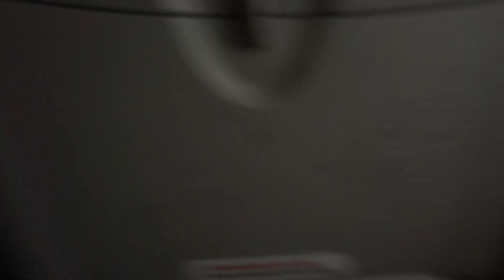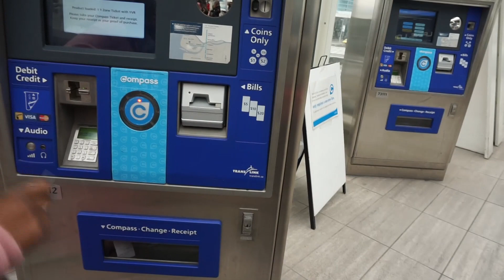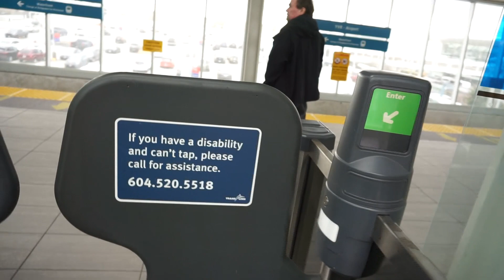Vancouver Vlog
The whole idea behind this was to Vlog the whole trip
but that didn't happen Lol so heres what we did capture.

Music used is by:
BrvtVs - Commonplace music
[provided by Free Background Music]
FreeBackgroundMusic

BrvtVs